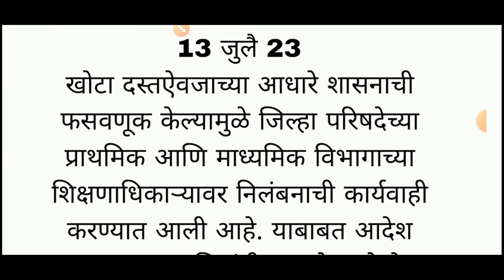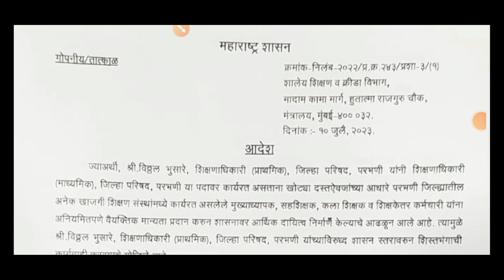शैक्षणिक क्षेत्रात खळबळ दोन शिक्षणाधिकारी निलंबित उपसचिव करपते पत्र